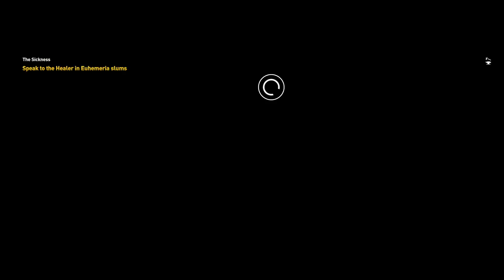Assassin's Creed Origins || Part 53 || The Game Junkie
Bayek must unveil the mystery behind the death of many people.